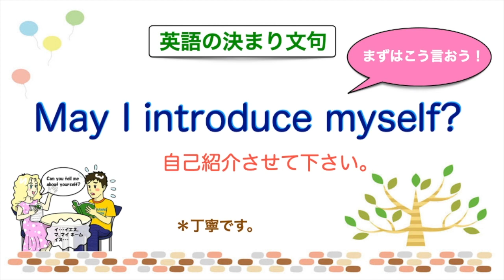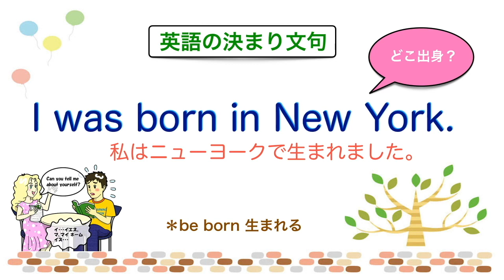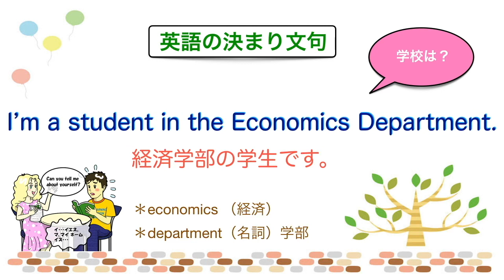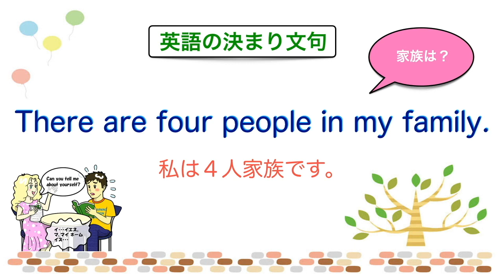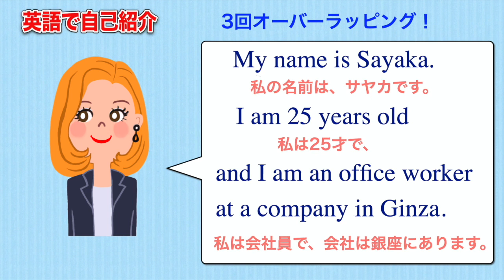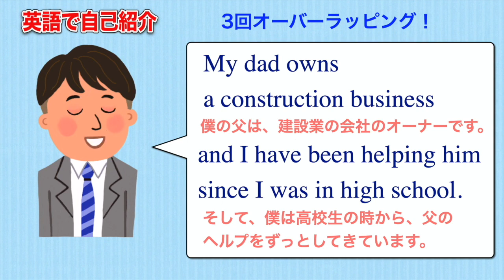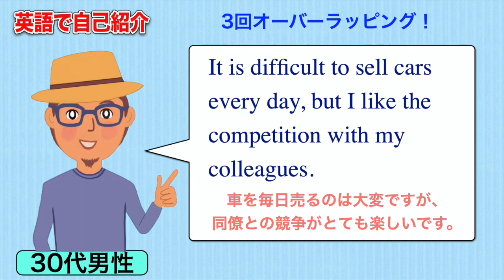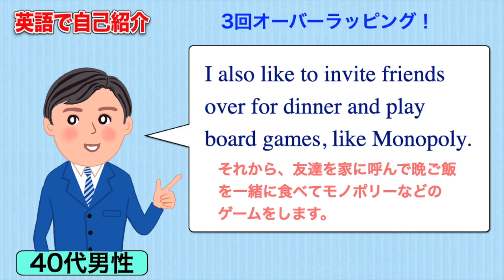英語で自己紹介【聞き流し】すぐ使える自己紹介例文！かっこよく自己紹介しよう！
英語で自己紹介しないといけない時、名前だけで終わっていない？いくつかのセンテンスを覚えてしまって、いつでもさっと口から出てくるようにしましょう！すぐ使える自己紹介の例文と、それぞれ男女別の自己紹介フレーズがあります。聞き流しながら覚えてしまいましょう！